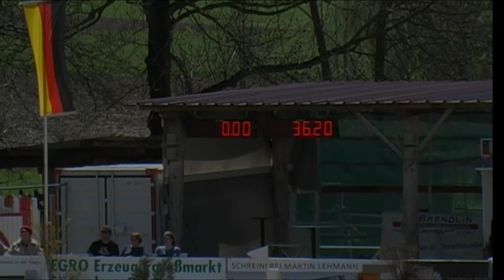Coco 254 - Roy Eisenhardt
Hofgut Kaltenherberge 2013
20/2 Springprüfung Kl. A*
Sieger